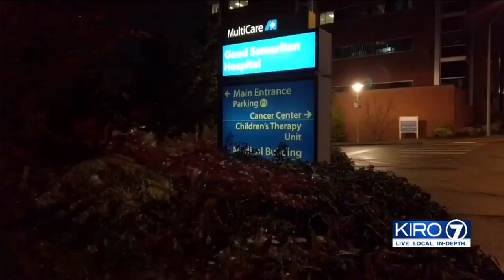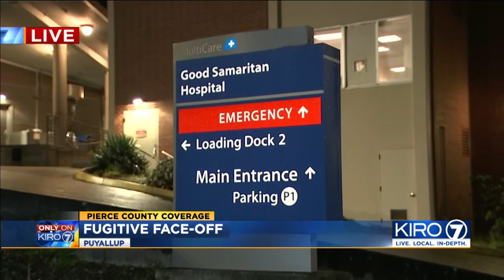VIDEO: Teen credited for keeping cool when confronted by escaped inmate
Puyallup police are investigating the escape of a jail inmate who left Good Samaritan hospital and forced is way into a nearby apartment, as a 17-year-old was opening the door.